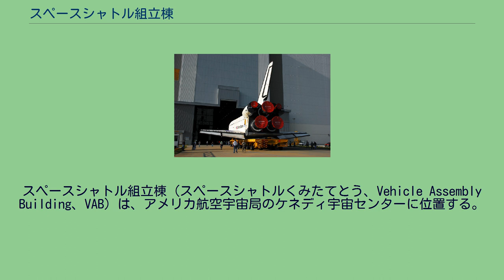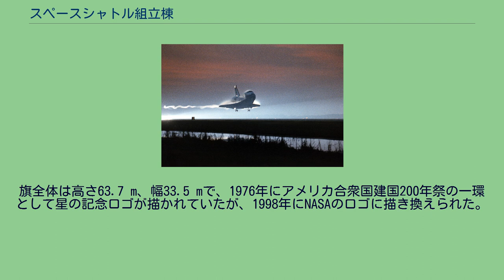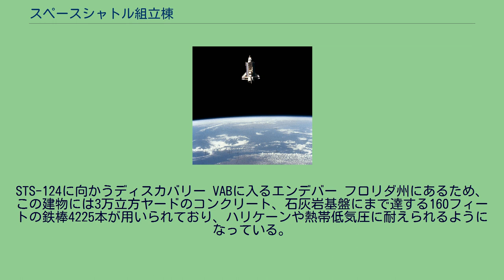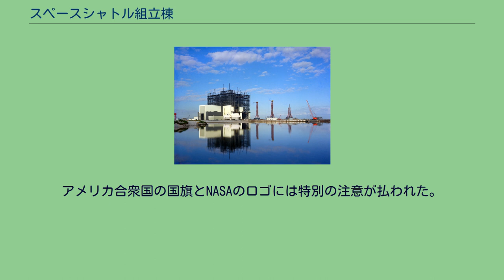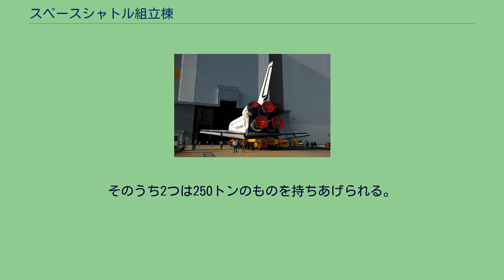スペースシャトル組立棟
ブレバード郡_(フロリダ州)
スペースシャトル組立棟（スペースシャトルくみたてとう、Vehicle Assembly Building、VAB）は、アメリカ航空宇宙局のケネディ宇宙センターに位置する。
世界で4番目に体積の大きな建物である。
ジャクソンビルとマイアミの中間地点に当たり、メリット島の東岸にあるケネディ宇宙センター第39発射施設にある。
アメリカ合衆国国家歴史登録財に登録されている。
スペースシャトル組立棟は、一続きの建物としては世界最大である。
また1974年まではフロリダ州で最も高い建物であり、都市地域の外にある建物としては、現在でもアメリカ合衆国で最も高い。
南側面に描かれているアメリカ合衆国の国旗は、1976年に描かれた時、世界最大だった。
国旗の星は直径6フィート、縞模様の幅は9フィートである。
1965年、組立て中のVAB 1977年のVAB。
国旗の隣には建国200周年記念ロゴの星が描かれている。
スペースシャトル組立棟は、もともとアポロ計画のサターンVロケットを垂直に組み立てるために建設された。
現在は外部燃料タンクやその他の機器を格納するために用いられており、スペースシャトルのオービタと固体ロケットブースター、外部燃料タンクが組み合わされるのもこの場所である。
スペースシャトルは組み立てられた後、移動式発射プラットフォーム、クローラー・トランスポーターによって第39発射施設に運ばれる。
スペースシャトル組立棟は高さ160.0 m、長さ218.2 m、幅157.9 mである。
面積は3ヘクタール、体積は366万5000立方メートルである。
建物に描かれたアメリカ合衆国の国旗の星の直径は1.83 mで、青色の部分はバスケットボールのコートの大きさ、縞模様は標準的な道路の幅である。
旗全体は高さ63.7 m、幅33.5 mで、1976年にアメリカ合衆国建国200年祭の一環として星の記念ロゴが描かれていたが、1998年にNASAのロゴに描き換えられた。
この建物は、屋根に取り付けられた125個の換気装置を含む1万ポンドのエアコン装置を備え、湿度を制御している。
建物内の空気は1時間ごとに完全に入れ替わっており、建物の内部が広大なため、「湿度のとても高い日は天井の下に雨雲ができる」等、内部に天気がある。
STS-124に向かうディスカバリー VABに入るエンデバー フロリダ州にあるため、この建物には3万立方ヤードのコンクリート、石灰岩基盤にまで達する160フィートの鉄棒4225本が用いられており、ハリケーンや熱帯低気圧に耐えられるようになっている。
最も大きい被害を受けたのは2004年の嵐の季節で、ハリケーンフランシスによって14×6フィートのアルミニウムのパネルが850枚飛ばされ、側面に3700平方メートルの新しい穴が開いた。
また3週間後のハリケーンジャンヌによって、東側で新たに25枚のパネルが飛ばされた。
嵐の季節の前には、ハリケーンチャーリーによって、70万ドル程度の損害が生じた。
これらのハリケーンによる損傷は2007年現在でも見ることができる。
これらのパネルは、内外で大きな圧力差が生じた場合には取り外せるように「型抜き」で設計されていた。
これにより、熱帯低気圧等による急激な気圧の変化に対応できるようになっていた。
2007年初頭から、外装を修復する作業が始まった。
アメリカ合衆国の国旗とNASAのロゴには特別の注意が払われた。
この作業により、嵐や気候による長年の損傷が修復された。
国旗とロゴは、1998年にNASAの40周年を祝して描き直された。
2008年から2009年にはコンステレーション計画に用いられる予定だったアレスIの試験機にも対応した。
建物には、海岸に出るための4つの入り口がある。
これは世界で4番目に大きいドアである。
それぞれのドアは139.0 mの高さで、完全に開閉するのに45分間を要する。
運搬路に続く北のドアは12.2 mの幅で、オービタが出入りできるようになっている。
スペースシャトルの構成部品を持ちあげるため、スペースシャトル組立棟には5つの頭上クレーンが備えられている。
そのうち2つは250トンのものを持ちあげられる。